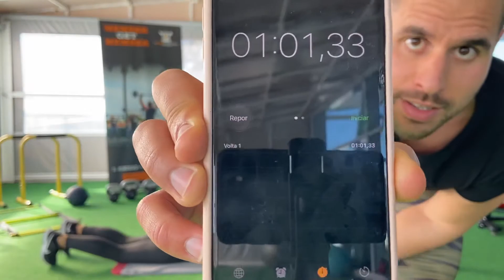Treino de Pernas para Iniciados | Acompanhamento Online PumpAddicted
Alguns exercícios base para desenvolveres a tua região posterior da coxa e os glúteos.